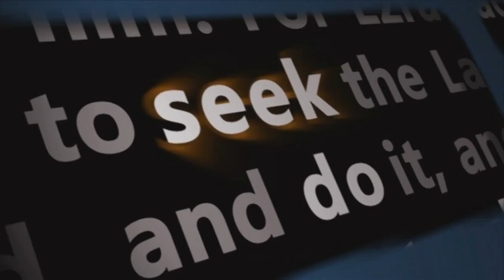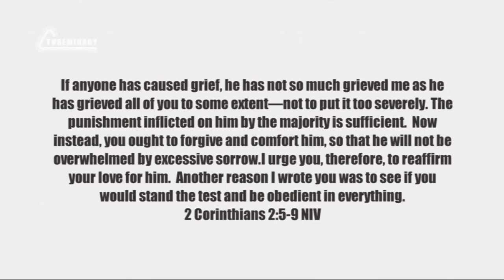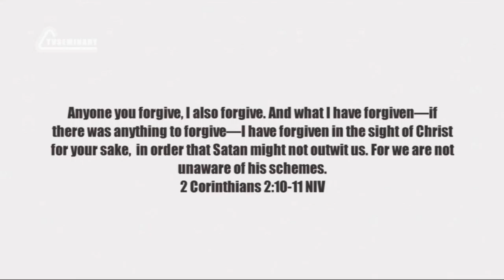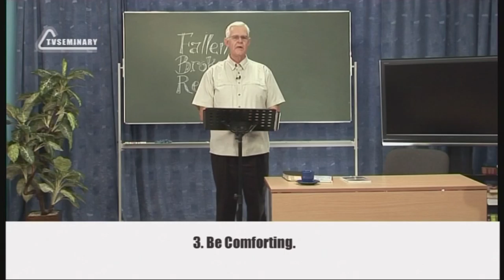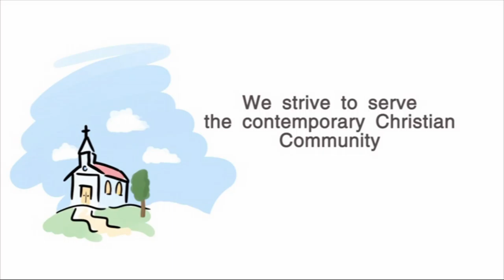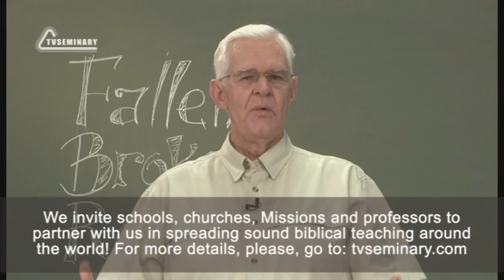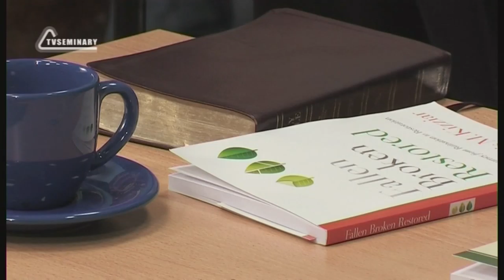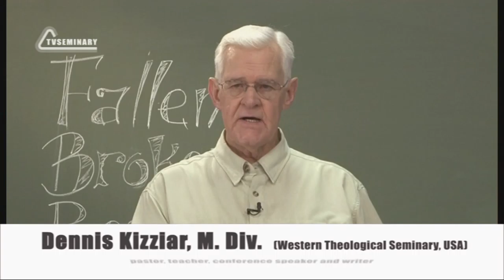PT224 Eng 11 Restored The Biblical Response to the Repentant